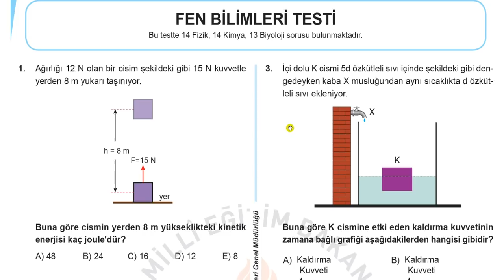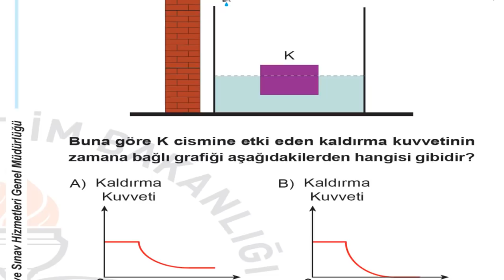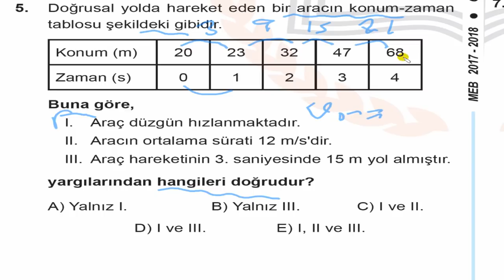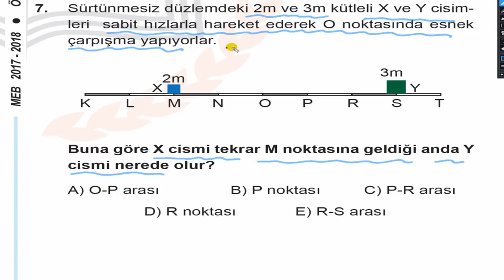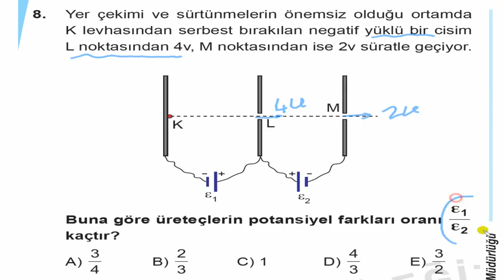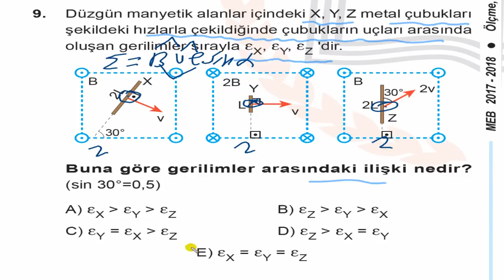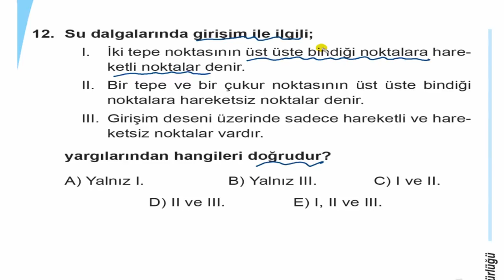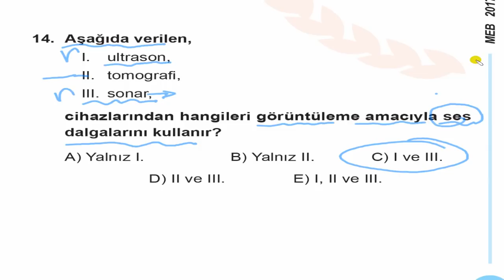MEB AYT-2 Deneme Sınavı 2018 Pratik Çözer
2018 YKS-TYT-AYT Hazırlık Deneme ve Tarama Sınavlarında Çığır Aştık. Pratiğin Kralı Burda! Son Fizik Bükücü Fizik Çözer Metin Çözer